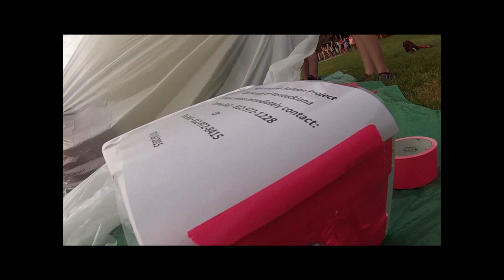The Great Scoutdoors - High Altitude Balloon Proje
Stem Adventure Center in Laconia, Indiana
Girl Scouts of Kentuckiana
The Great Scoutdoors!